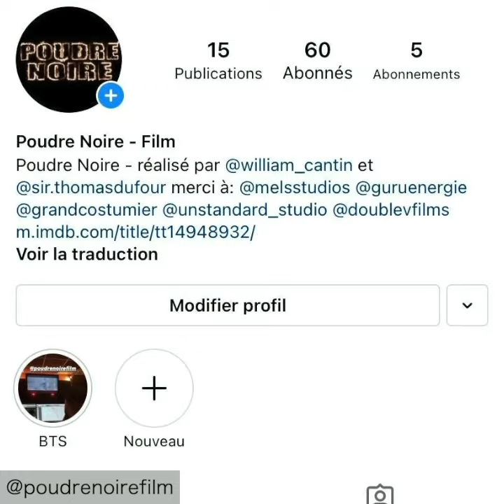Poudre noire l Behind the scene / teaser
Voici les premières image de notre dernière production, Poudre Noire.

Poudre noire est un moyen-métrage réalisé par William Cantin et Thomas Dufour qui sortira durant l’année 2022. D’ici là, nous vous invitons à aller suivre la page Instagram du projet.